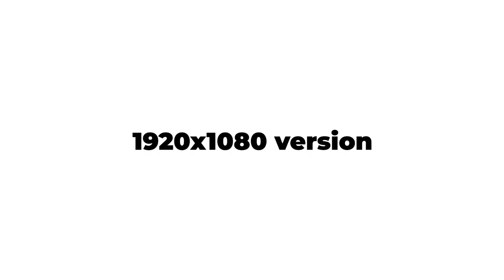Instagtam promo video